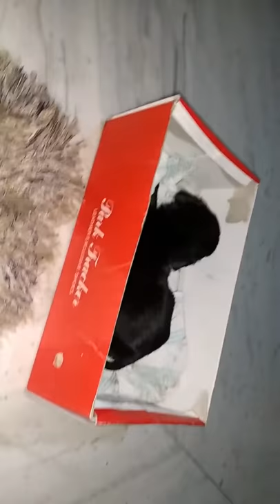new member of my family cute shadow( labrador)